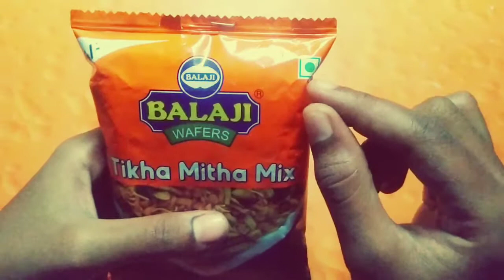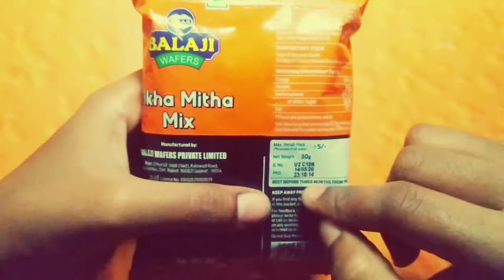THIKA MITHA MIX BALAJI WAFERS || THIKA MITHA SEV || CHAPATA MASALA THIK HA MITHA SEV ||Indian Sancks